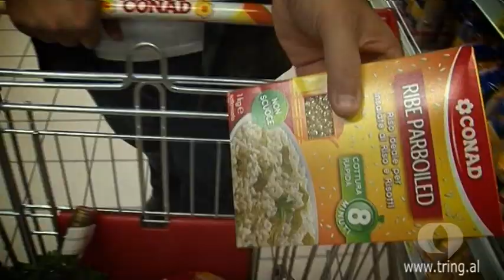Te Genti - Klodiana Shala//Sezoni 2